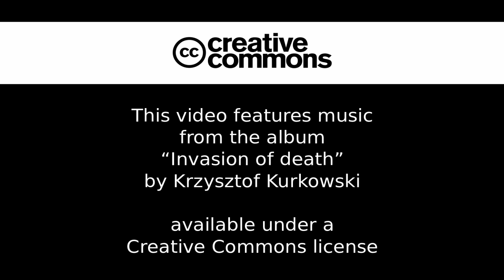Chemtrails boven Arendonk 1 April 2012 8u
Niets is zo frustrerend als op een Zondagmorgen geconfronteerd te worden met zulke grijze strepen tegen een wondermooie blauwe lucht.
Wordt wakker mensen, stel vragen aan onze politieke leiders en maak uw medemens hierop attent.